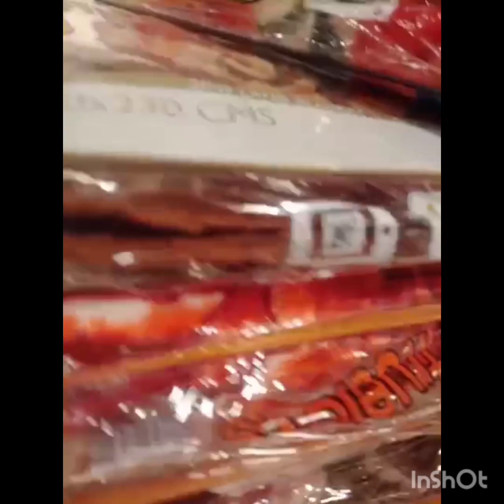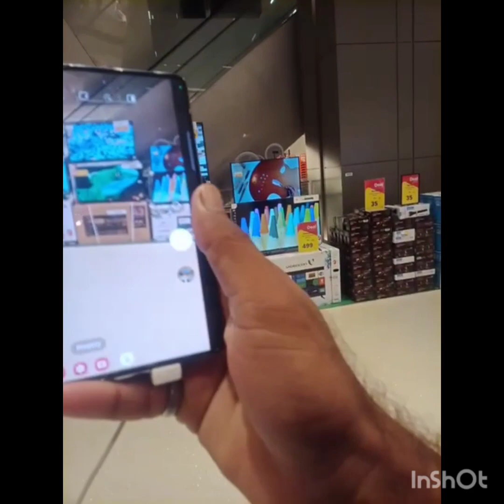August 20, 2023